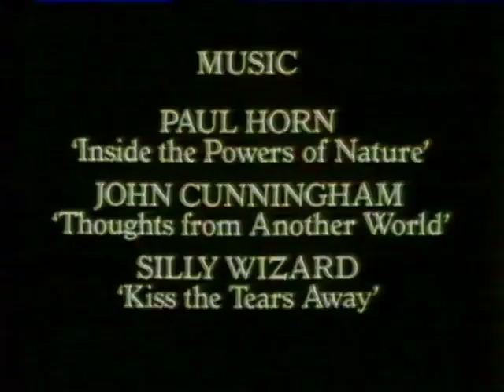Glen Strathfarrar An Element of Regret Isolation Shepherd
A full version of "An Element of Regret" which concerns Glen Strathfarrar, Glen Cannich and Glen Affric.

Làn bhideo mu Ghleann Srathfarrar, Gleann Canaich agus Gleann Afraig.